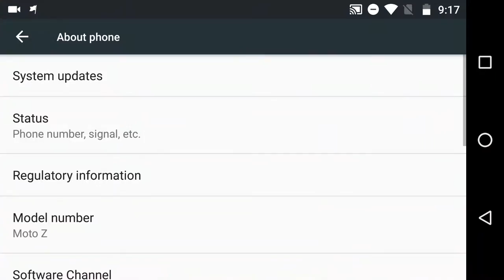Moto Z I, Gladiator Gameplay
I, Gladiator gameplay using Moto Z smartphone